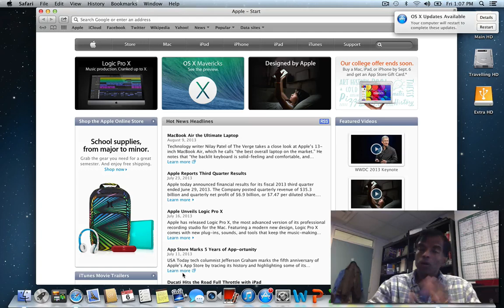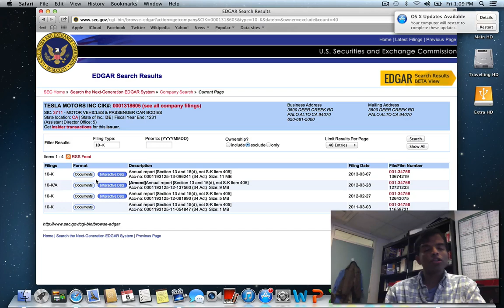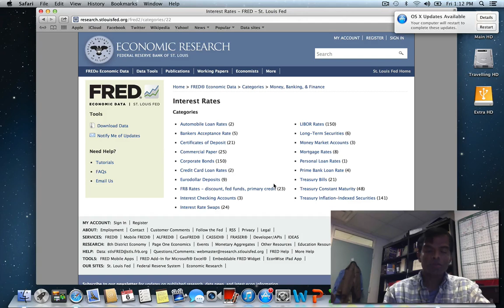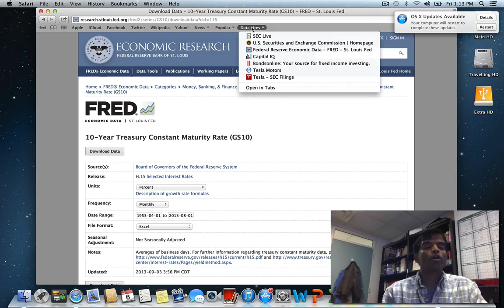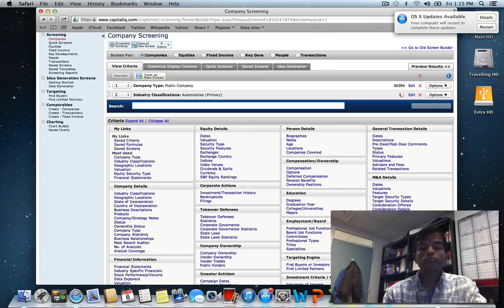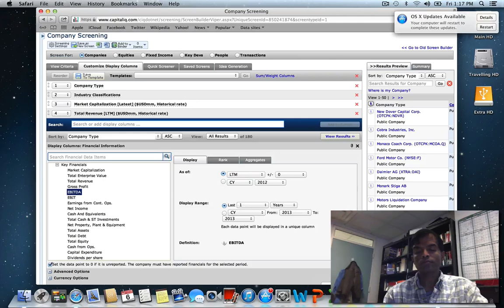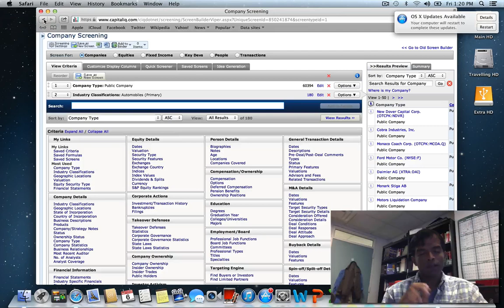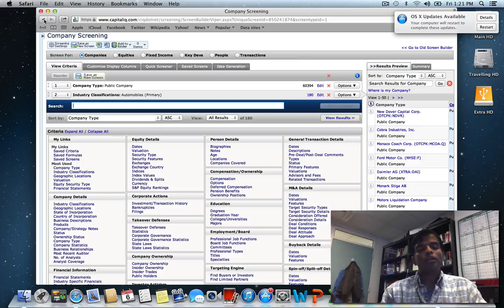Valuation Tools Webcast #1: Getting Data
A webcast on how to get data/information on companies so as to assess their corporate finance health & value.